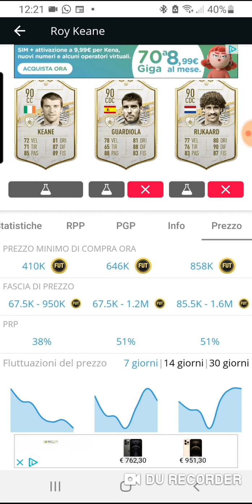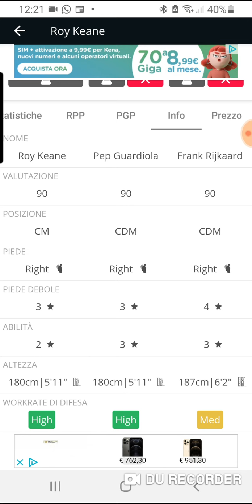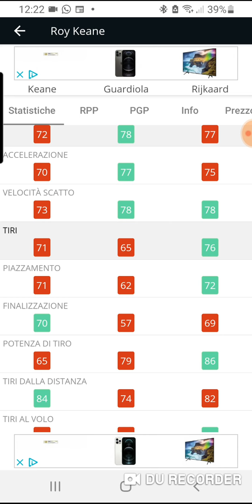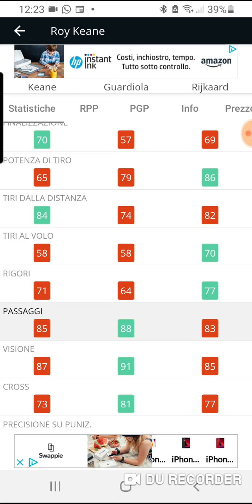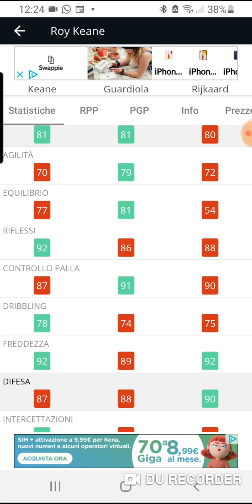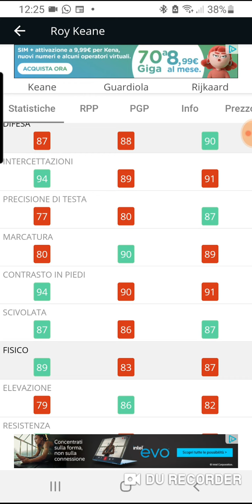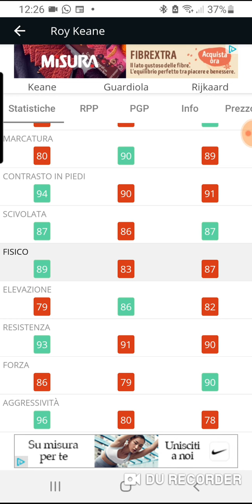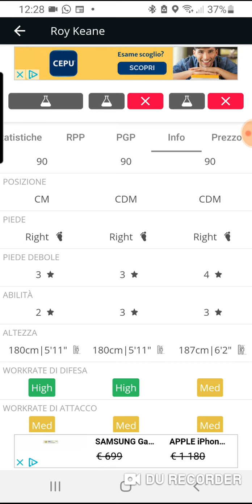Mettiamo a confronto le icon keane prime, guardiola prime e rijkaard prime!!! fifa 21 fut 21